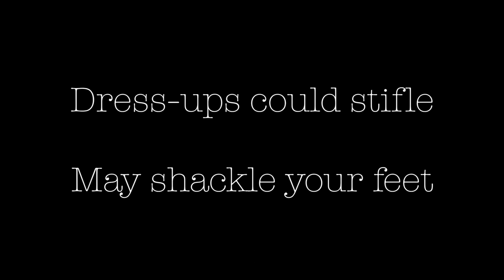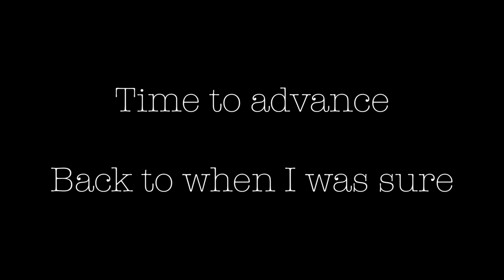Keesje - Babushka Doll 8 (Lyrics)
This video is about Keesje - Babushka Doll 8 (Lyrics)